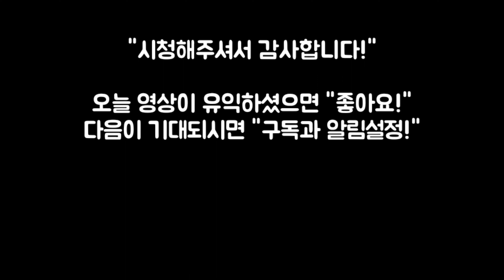2022년형 최신 브롬톤 다양하게 비교해봤어요! M6R, S2L, M3L, 블랙에디션, 레이싱그린, 블랙라커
제가 얼마전 올린 영상을 보고 구입을 결심하신 구독자분들이 몇분 계신데요.
오늘은 C 라인 익스플로러 레이싱그린 (M6R) 완전 구하기 힘든 걸 득탬하셔서,
구경하고 왔습니다! ㅎㅎ
간김에 블랙에디션 vs 블랙라커 vs 레이싱그린 비교와
외장 2단 vs 외장 3단 vs 내장+외장 6단 비교도 있으니, 참고하세요!
저도 나름 많이 배워서, 개미지옥으로 빠지지 않게 도와드릴수 있을것 같습니다 ㅎㅎ
브롬톤 구경시켜주시고 싶으신 분들 또는 같이 라이딩 관심있으시면 연락주세요!

감사합니다.
인포니어 드림